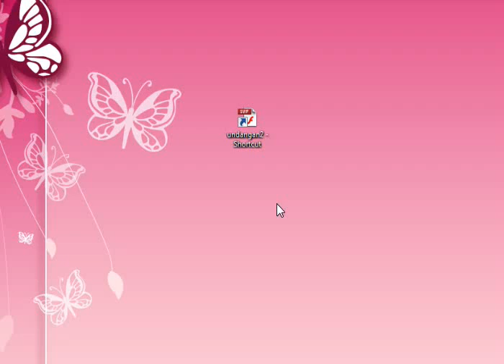animasi undangan nikah flash flip3